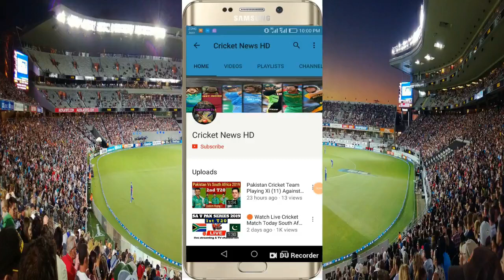India vs England T20 Series 2022 Squad, Time Table, All Detail | India Vs England 3 T20 | IND vs ENG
In this series, India team has to play 3 T20 matches against Team England.

And in this video I have given you all the information related to team squad of this series.